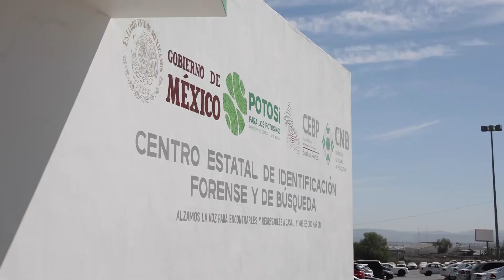Rioverdense Joaquín Martínez, pieza clave para que SLP tenga el II Centro de Identificación Forense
El rioverdense Joaquín Martínez, pieza clave para que SLP tenga el II Centro de Identificación Forense

Además, el estado podría ser sede del Grupo Coordinador del Mecanismo Extraordinario de Identificación Forense.